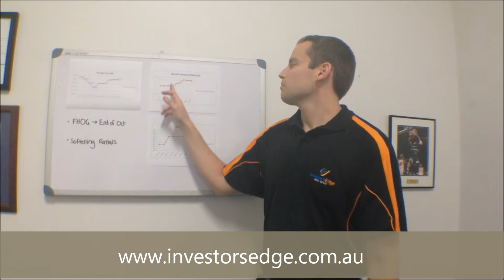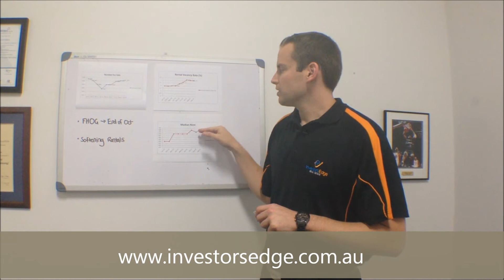September "Perth Property Market" Update The Election Impact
In September's Perth Property Update I take a close look at the effect our federal election has been having on our Perth rental and sale market. I also discuss the changes to the First Home Owners Grant (FHOG) and the impact that is likely to have.